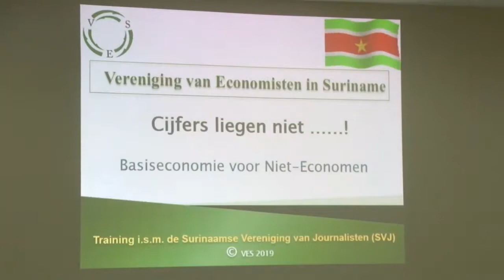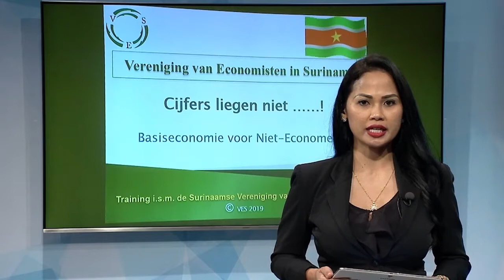17 09 2019 VES en SVJ starten training voor mediawerkers